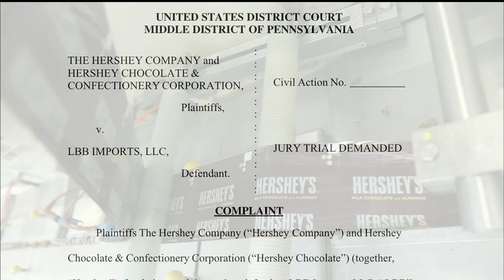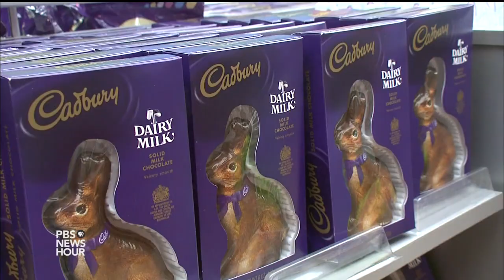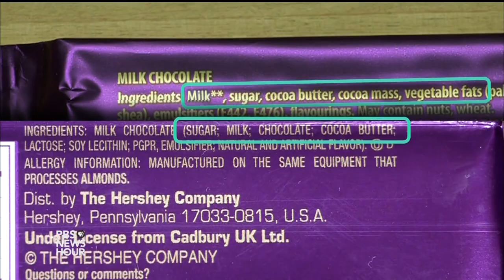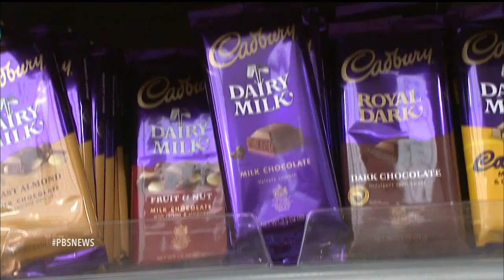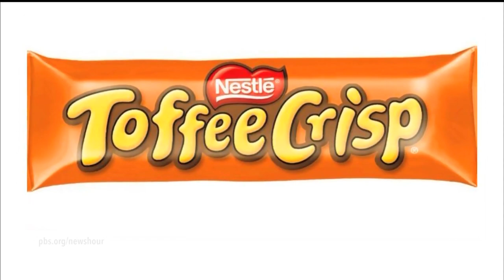Why Cadbury-lovers are bitter about their favorite sweets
The Easter holiday brings in the largest share of seasonal candy sales in the U.S. -- more than $2.3 billion last year. A mainstay of American Easter baskets, Cadbury is a British company that is licensed in the U.S. by another candy giant, Hershey’s. Economics correspondent Paul Solman reports on why imports of the British versions of Cadbury candies were stopped with a lawsuit earlier this year.